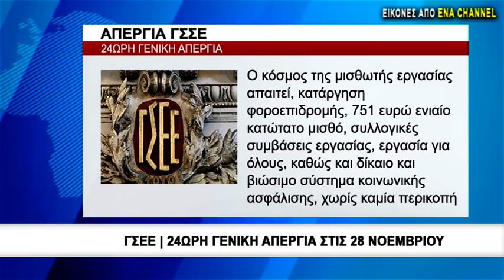ΓΣΕΕ 24ωρη γενική απεργία στις 28 Νοεμβρίου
Με απεργίες και στάσεις εργασίας θα συμμετέχουν οι εργαζόμενοι στις συγκοινωνίες της Αθήνας στην 24ωρη απεργία της ΓΣΕΕ αύριο, Τετάρτη 28 Νοεμβρίου 2018.